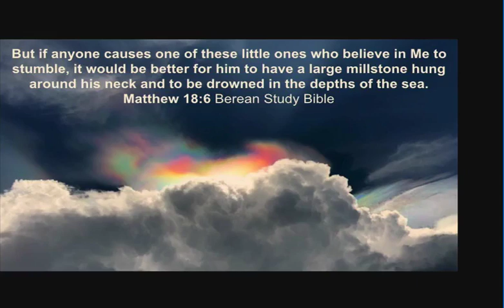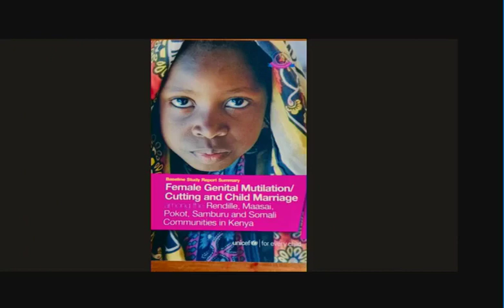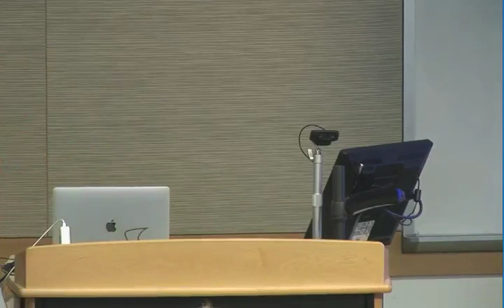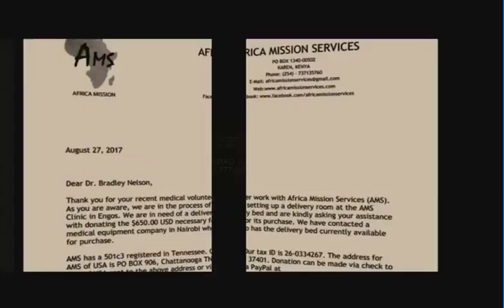Hear The Children's Cry Brad Nelson 7 27 19